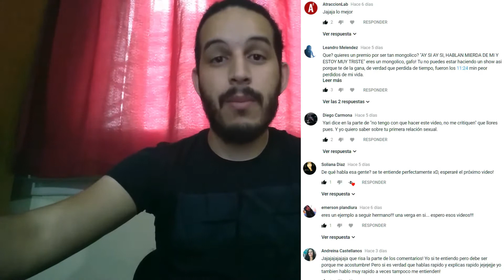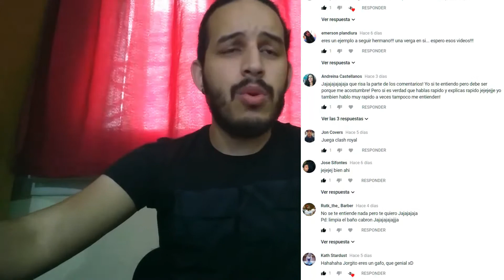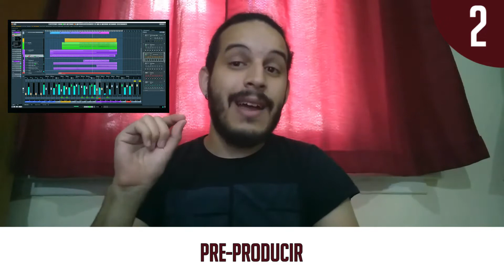10 Secretos - ¡Ahorra dinero grabando a tu banda! - El Show de Jorge Alvarez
10 Secretos - ¡Ahorra dinero grabando a tu banda!